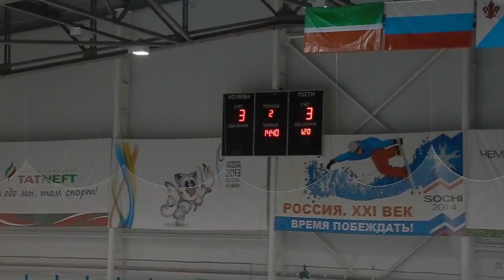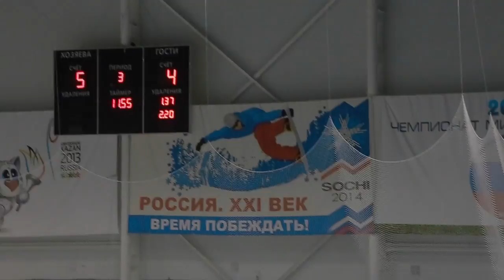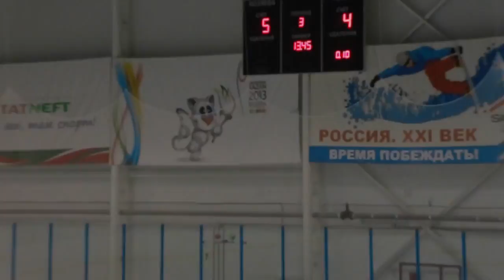НХЛ 2016 Матч №43 НХ-ГРЕНАДА